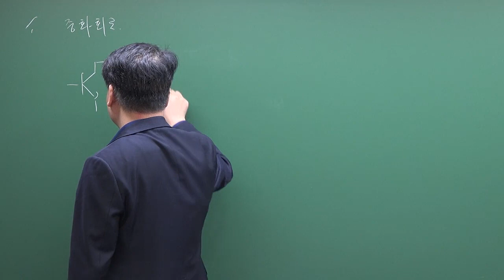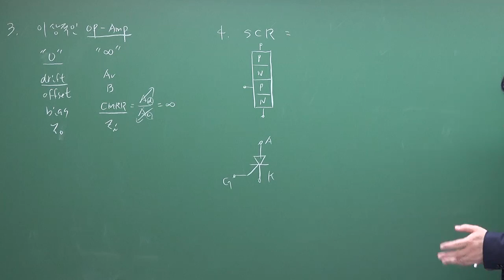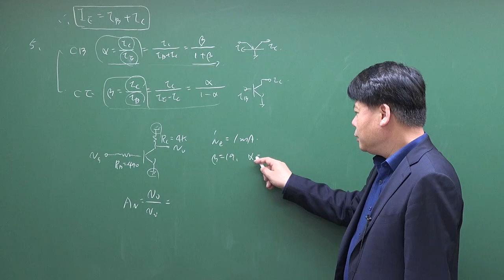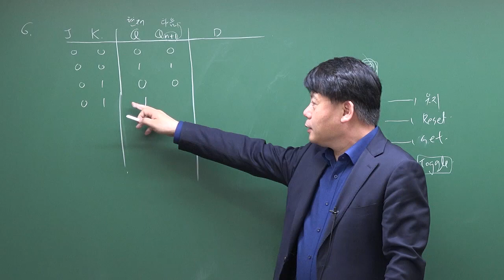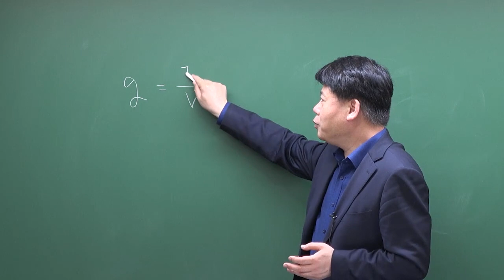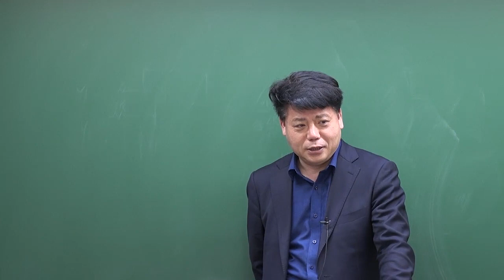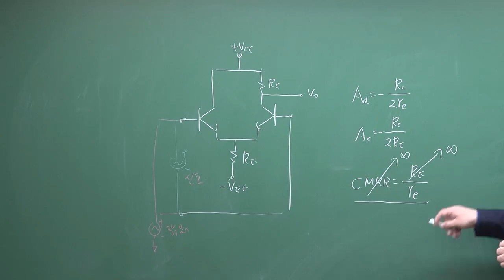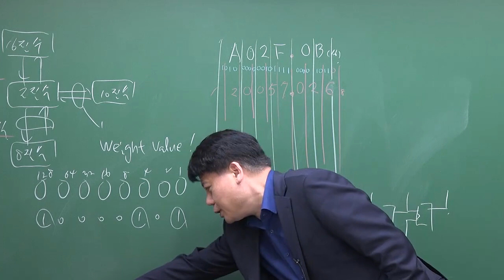전자기사 전자회로 기출문제해설 2019년 2회